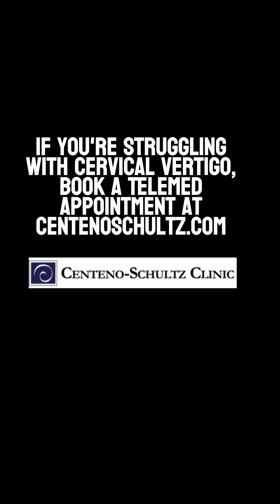Can You Diagnose Cervical Vertigo with a Neck MRI?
Dr. Centeno reviews whether cervical vertigo or cervicogenic dizziness can be diagnosed with a routine supine neck MRI. The answer is that there are clues on an MRI report to search for including arthritis or hypertrophy in the upper neck facet joints or welling in those joints. More appropriate for a cervical vertigo patients would be upright flexion-extension MRI.

To schedule a telemedicine or an in-person visit, please reach out to the clinic at or contact Isis at . Dr. Centeno also actively answers questions on his Reddit thread You can also download his book on craniocervical instability These Facebook Lives are also available in podcast format on Apple